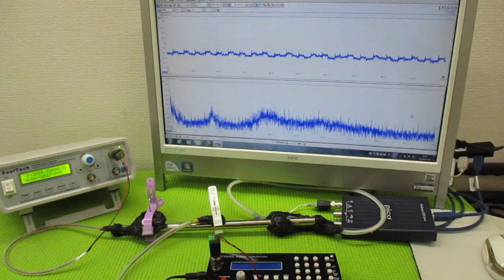メガヘルツの超音波発振制御プローブ